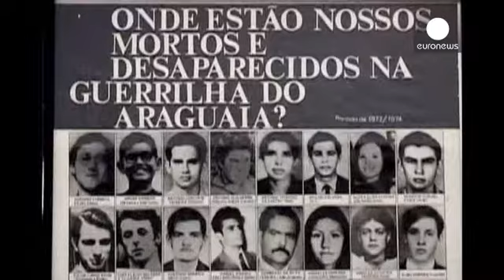Βραζιλία: Τα δάκρυα της Ρούσεφ για τα θύματα βασανιστηρίων στη δικτατορία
Φανερά συγκινημένη η πρόεδρος της Βραζιλίας, Ντίλμα Ρούσεφ, παρέλαβε την τελική έκθεση της Επιτροπής Αλήθειας που σχηματίστηκε πριν δύο χρόνια και επτά μήνες για να διερευνήσει τις παραβιάσεις ανθρωπίνων δικαιωμάτων κατά την περίοδο της δικτατορίας του 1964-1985. Οι συντάκτες της έκθεσης καταλήγουν στο συμπέρασμα ότι έχουν διαπραχθεί εγκλήματα πολέμου εκείνη την περίοδο.

«Εμείς, που αγαπάμε τόσο πολύ τη δημοκρατία, ελπίζουμε ότι η ευρεία δημοσιοποίηση αυτής της έκθεσης θα συμβάλλει στο να επιβε…